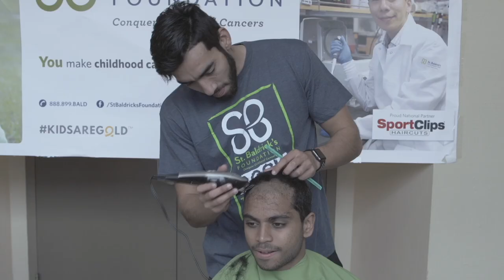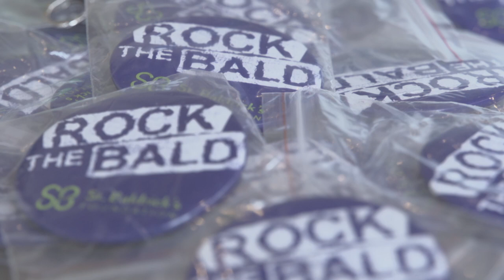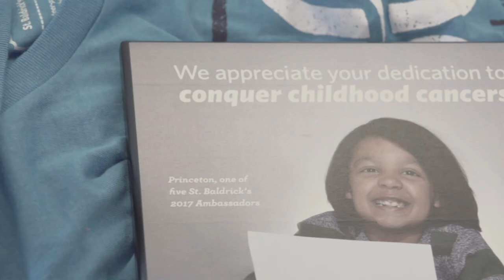Portside - UP Men's Soccer Leads St. Baldrick's Head-Shaving Event